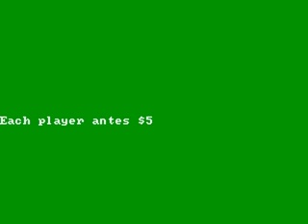Draw Poker 1982 mp4 HYPERSPIN DOS MICROSOFT EXODOS NOT MINE VIDEOS